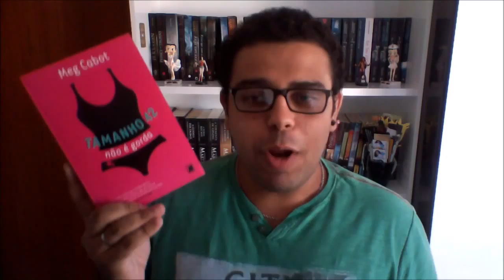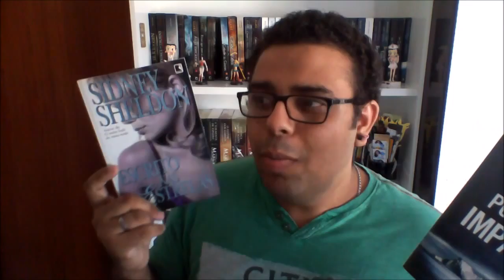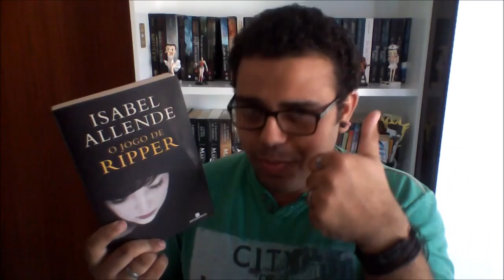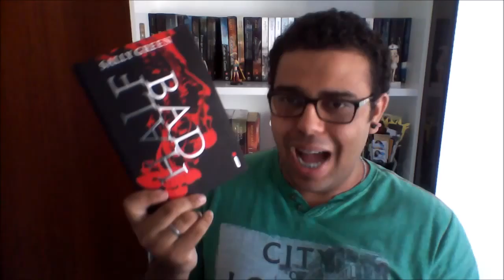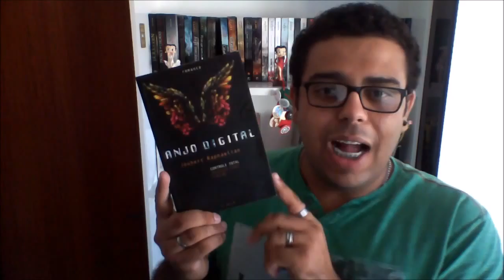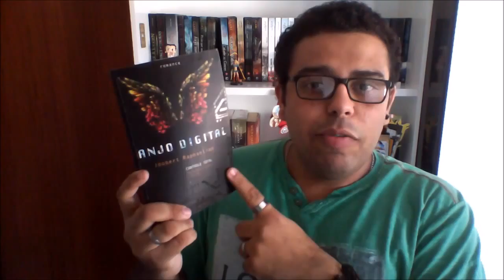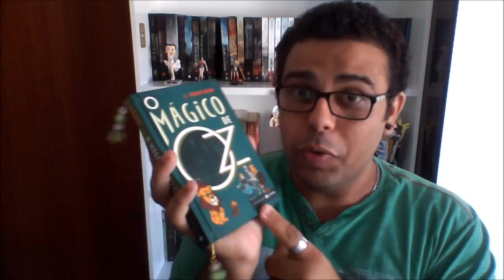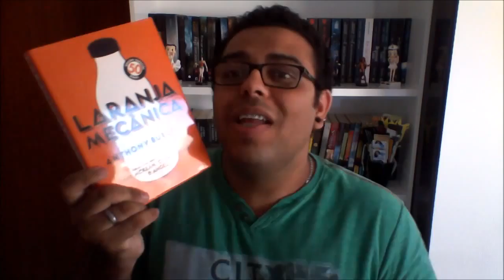Book Haul Trimestral | S&E 90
Book Talk - Os Diários de Bridget Jones e Bridget Jones No Limite da Razão